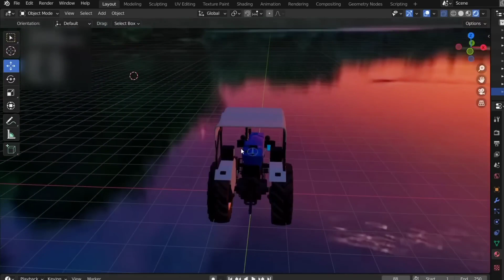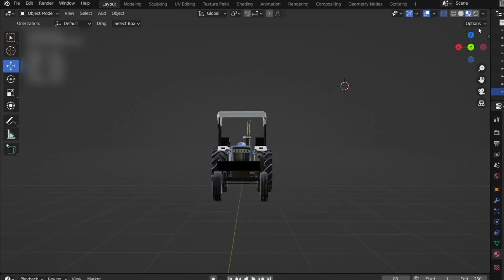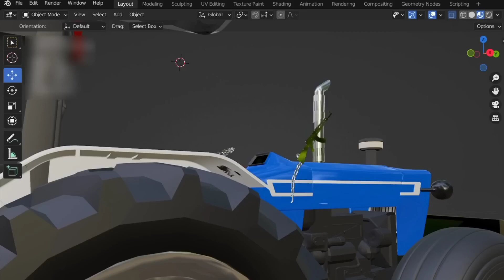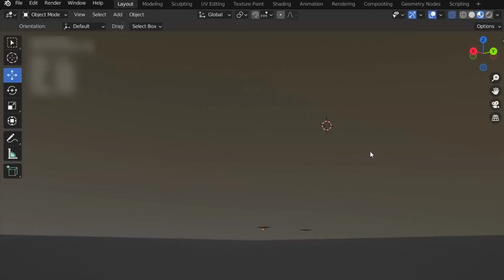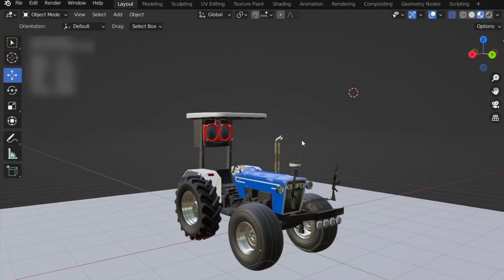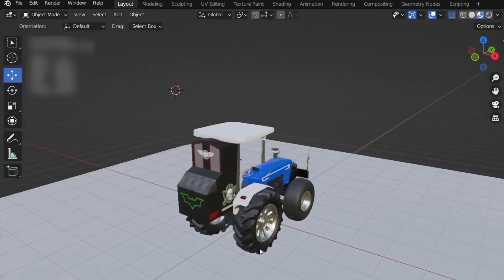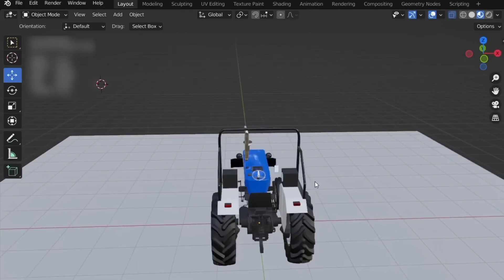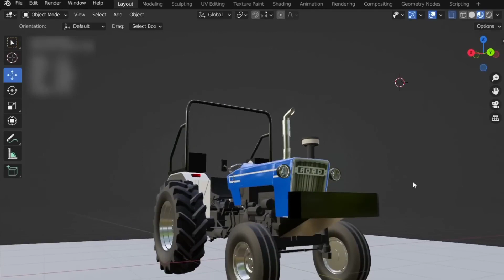How to do use ford tractor in indian vehicle simulator 3d